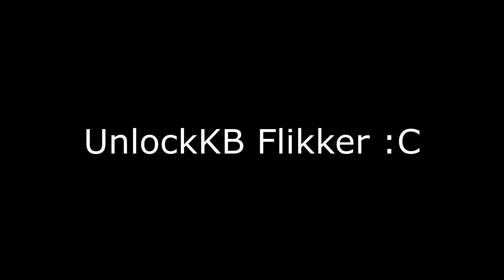GERLOF VS FRUSKY SPELERS! 🔥 (SNAKE-ATTACK) 🐍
🔔 Zet je Notificaties aan.
⬛Op deze Discord server's ben ik te vinden!

⬛Muziek: NCS

⬛Mijn setup:
    Muis: Razer Deathadder Elite.